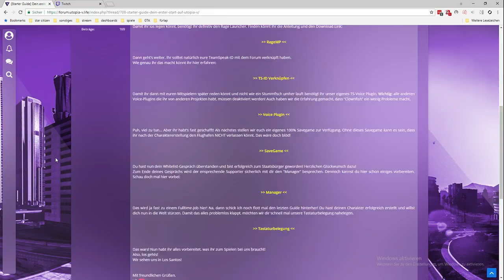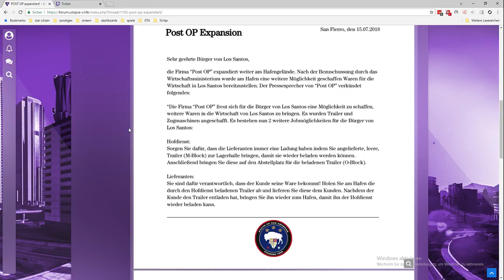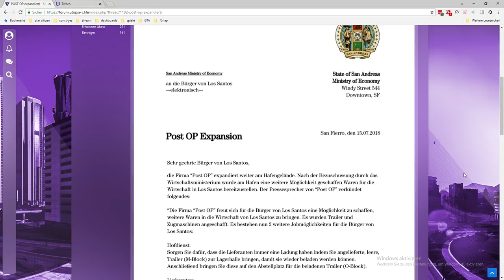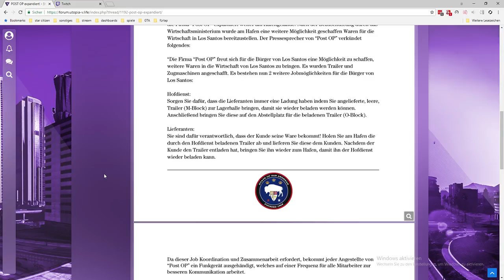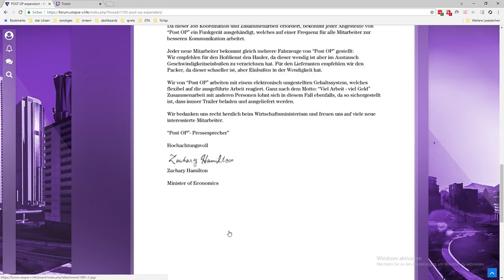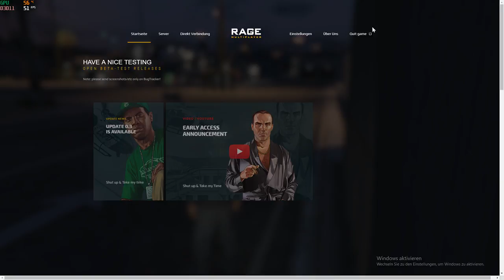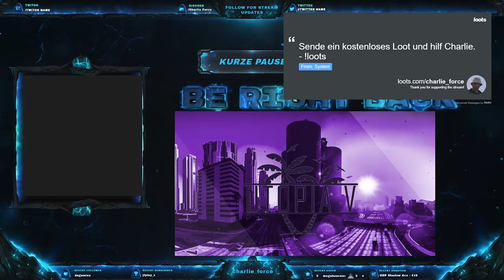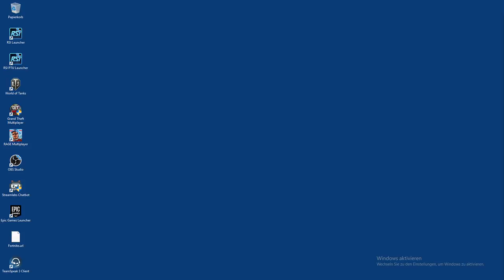16.8.18 - [utopia-v.de] Hallo ich bin neu hier.